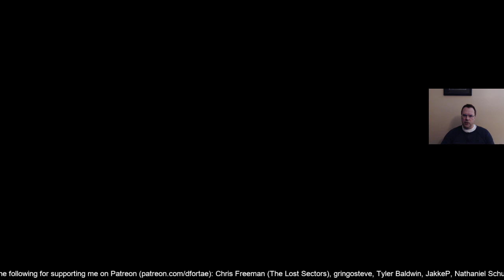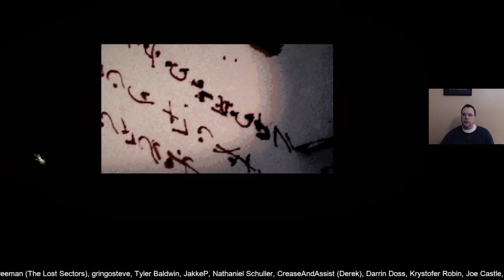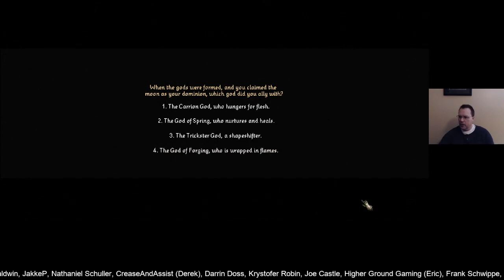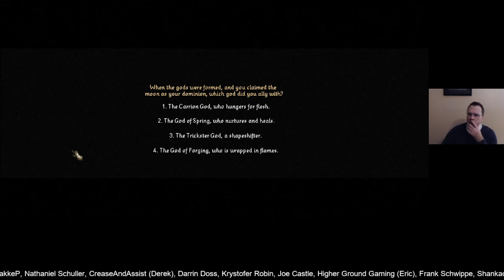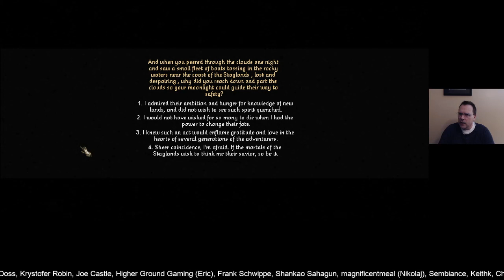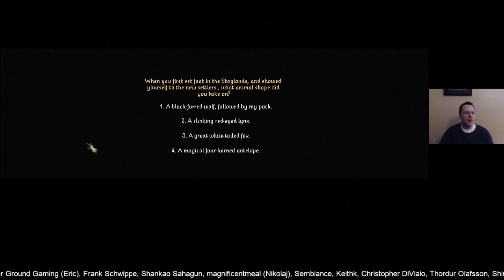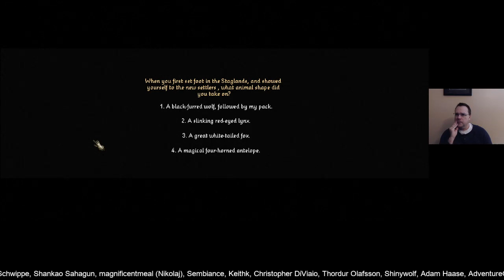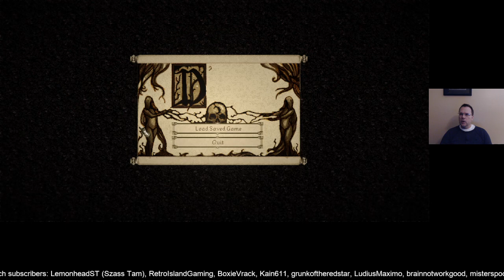Previous Live Stream of Serpent in the Staglands (Blind Playthrough) - Part 1